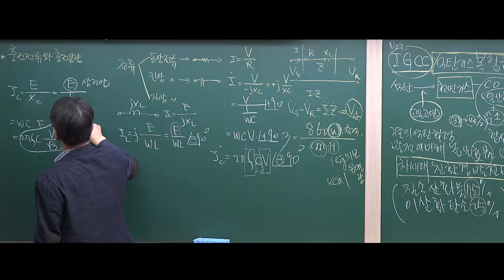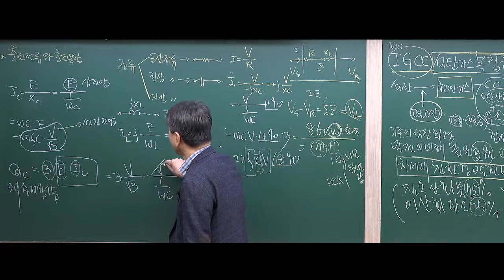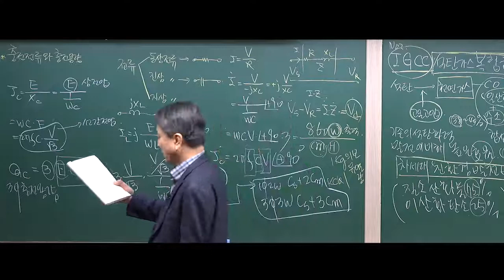전력공학 : 충전전류와 충전용량